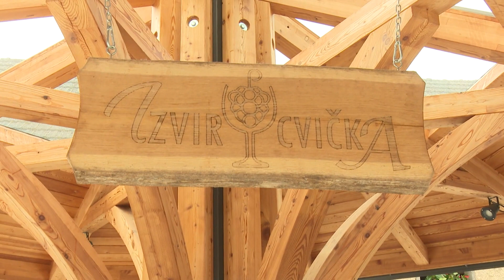Ureditev Moletove hiše in jedra Šmarjete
ŠMARJETA -  V marsikateri lokalni skupnosti so se v teh dneh razveselili pozitivnih sklepov ministrstva za gospodarstvo, turizem in šport o sofinanciranju vlaganj v javno in skupno turistično infrastrukturo. Med njimi je tudi občina Šmarješke Toplice.